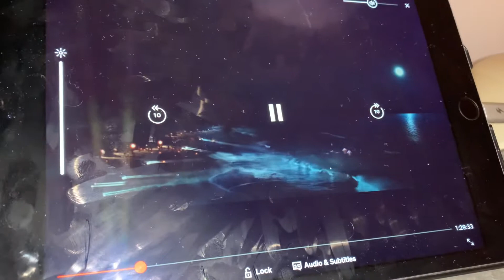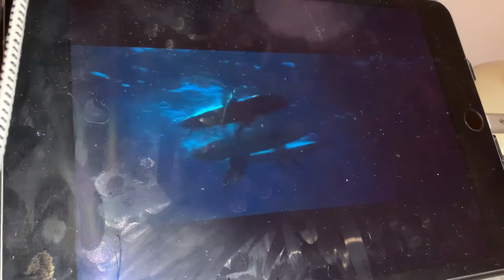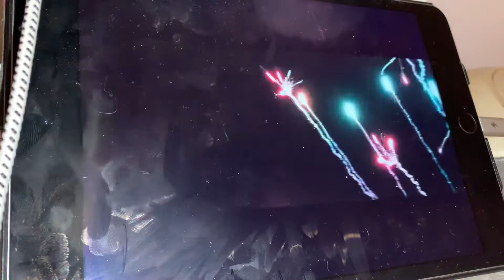Soul Surfer Night Surfing scene